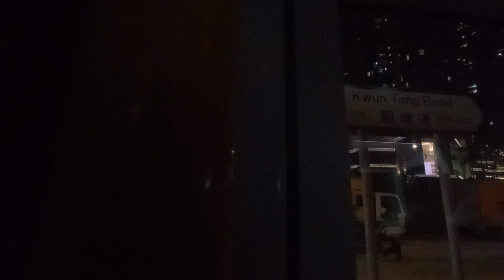KMB K ATENU591 TM6052@98落車門開關過程